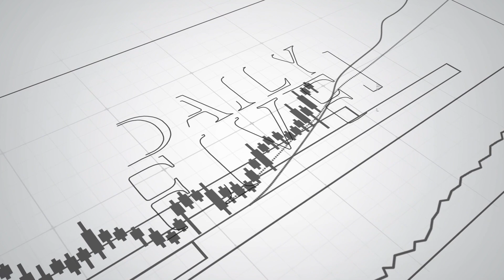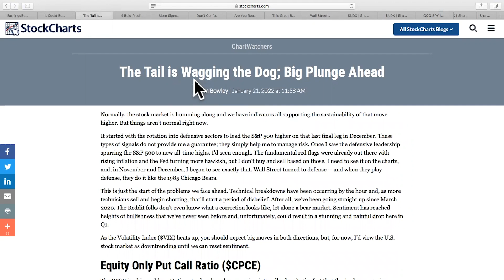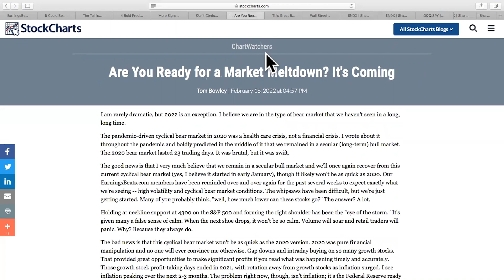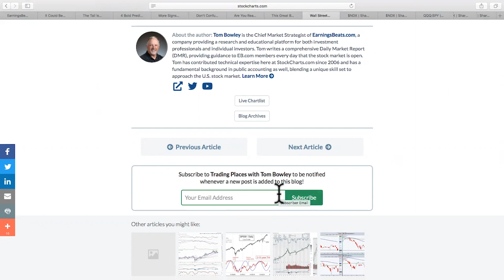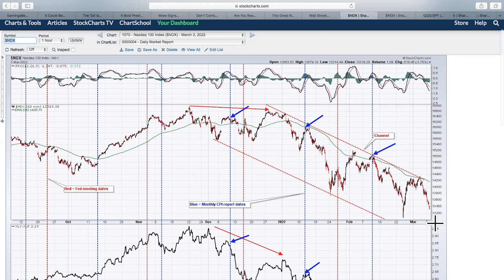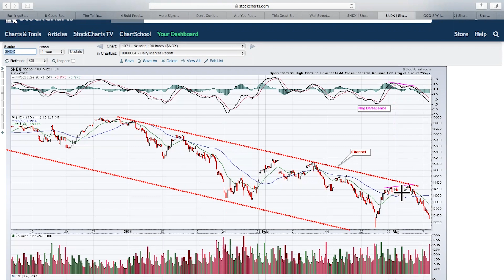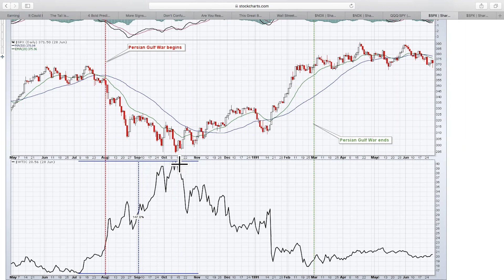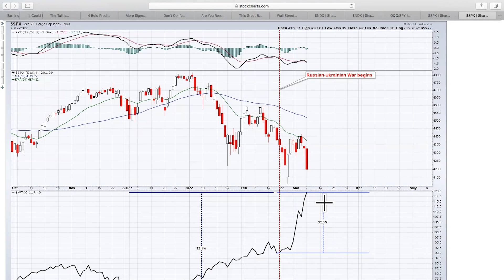5 Bear Market Charts I'm Watching | Tom Bowley | Your Daily Five (03.08.22)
Join Tom Bowley, Chief Market Strategist at EarningsBeats.com, as he walks you through 5 key charts to monitor through this evolving cyclical bear market.  These charts could very well help us mark the ultimate bear market bottom, but it will require tremendous patience.

00:00 - Intro
01:32 - Timeline Of Blog Articles Regarding Bear Market
03:48 - Nasdaq 100 ($NDX)
06:30 - Nasdaq 100 ($NDX) - A Better Look Of Downtrend
07:17 - Nasdaq 100 ETF / S&P 500 ETF (QQQ:SPY)
08:52 - S&P 500 ($SPX) And Crude ($WTIC)